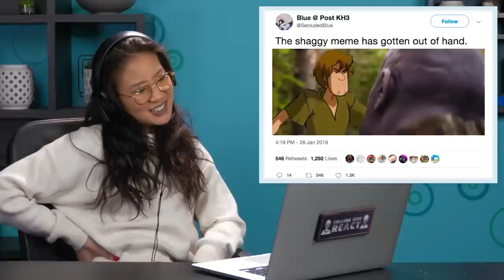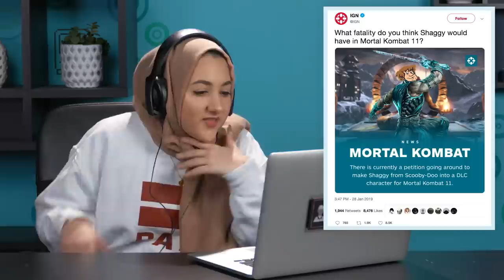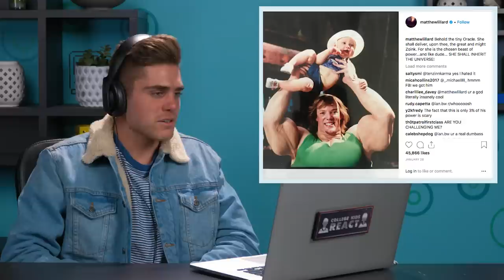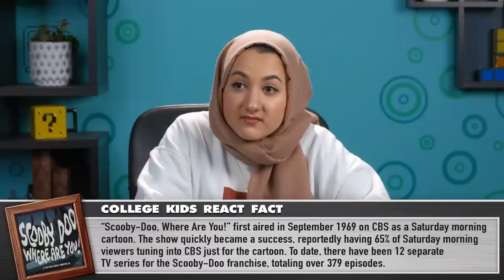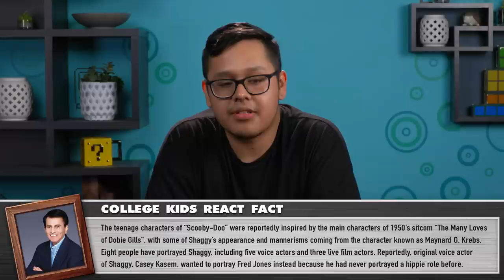College Kids React To Ultra Instinct Shaggy Meme Compilation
College Kids react to Shaggy memes. Watch to see their reactions.

Creators &
Producers - Ethan Weiser, JC Chavez
Jr. Producer - Vartuhi Oganesyan
Jr. Production Coordinator - Kristy Kiefer
Jr. Studio Technician - Oscar Ramos, Stephen Miller, Jayden Romero
Production Assistant - Kyllis Jahn, Micah Kearny, Stefan Fior, Laura
Lareau, Edgar Plascencia, Ryan Johnson